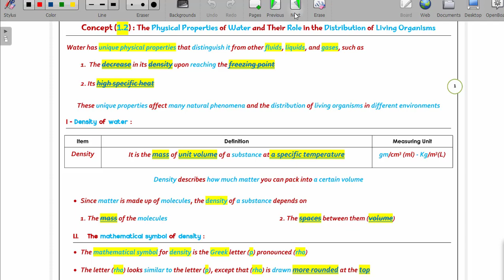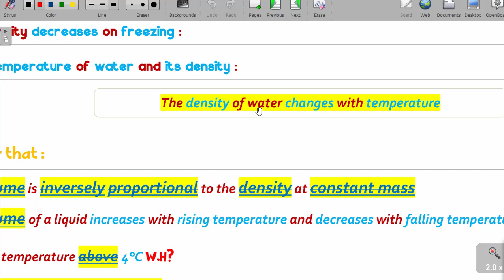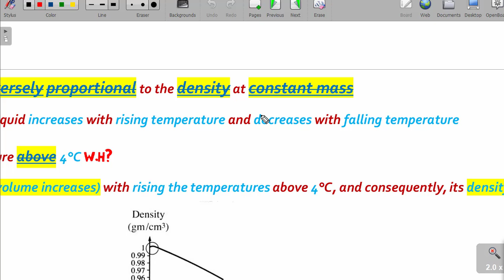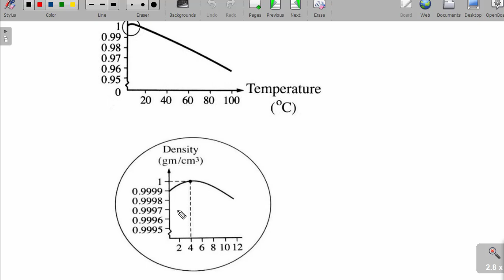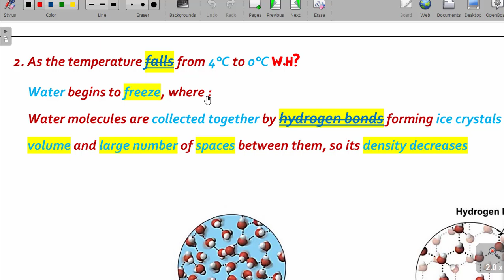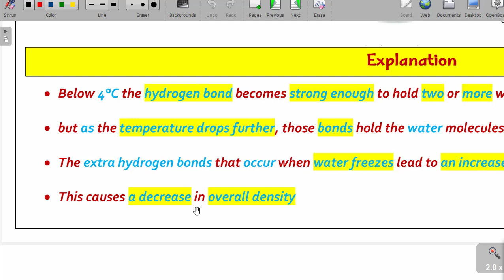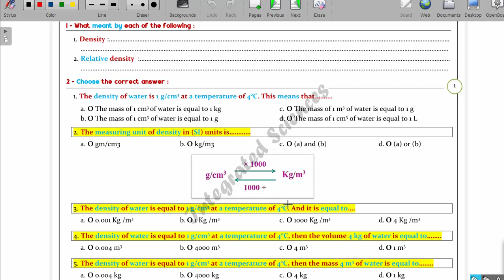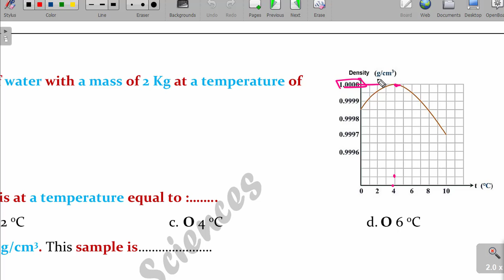Integrated Sciences - Theme 1 - Chapter 1 - Lesson 2 - Part (2-4)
Density

اولى ثانوى علوم متكاملة لغات
علوم متكاملة لغات
العلوم المتكاملة
Integrated Sciences
اسئلة التقييمات الوزارية